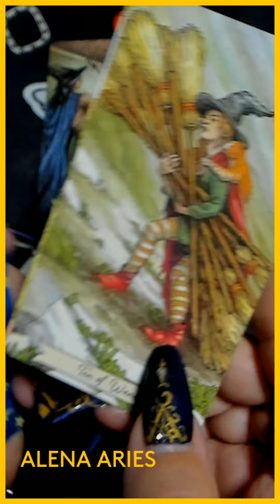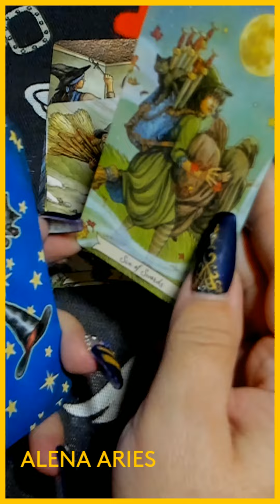ЧТО ТОЧНО ОЖИДАЕТ ДО КОНЦА ГОДА? таро гадание/на любовь/на будущее/новые